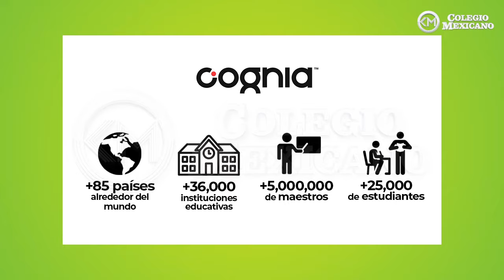Cognia en Colegio Mexicano